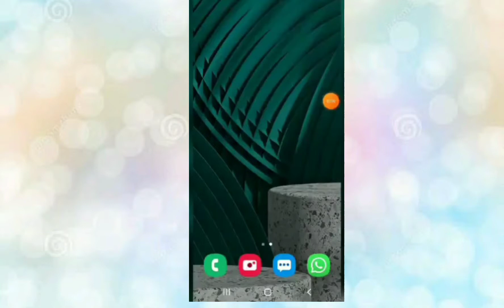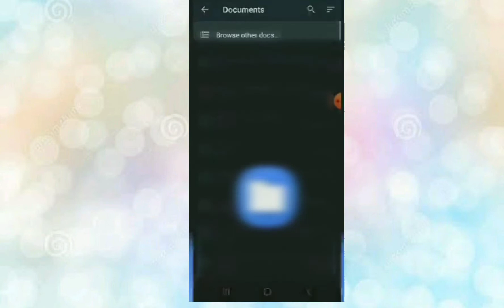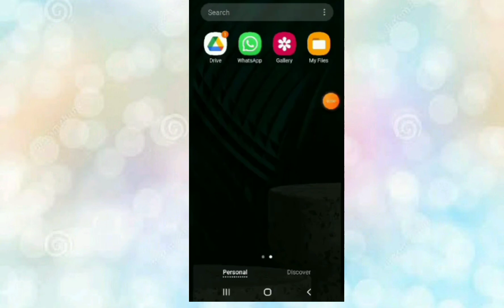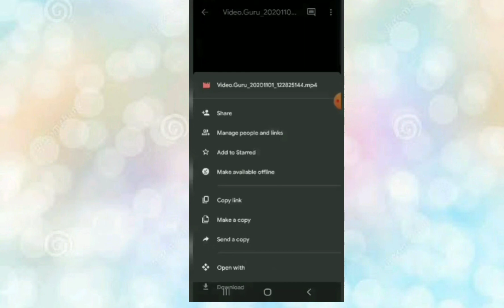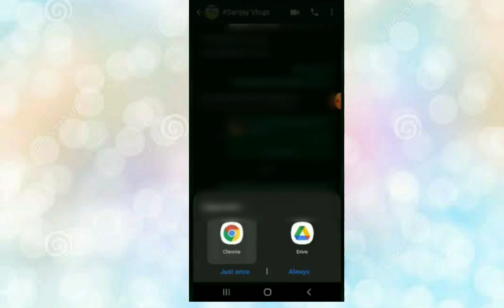Very easy method to send large videos through WhatsApp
Using  this method you can send any video of any size. It works on iOS and android. It also works on computer and laptop.
TRY THIS

Before leaving